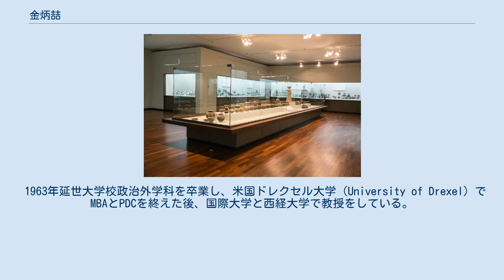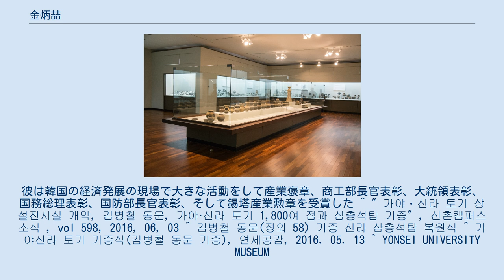金炳喆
金炳喆（Byung-Chul Kim、1938年12月30日 - ）は、大韓民国の企業家である。
 2016年5月13日に延世大学校博物館に新羅三層石塔と遺物1803点を寄贈し、その遺物が展示されている。
号は降臨（江林）である。
 延世大学博物館 金炳喆は、キリスト教都市として有名な平安北道宣川郡で生まれた。
幼い頃から聡明て大人から賞賛を受けて育った。
 1963年延世大学校政治外学科を卒業し、米国ドレクセル大学（University of Drexel）でMBAとPDCを終えた後、国際大学と西経大学で教授をしている。
株式会社の光学工業代表取締役と世紀の光学代表取締役を歴任し、現在純仕事企業、祐一企業、アイロン、およびスマートテックの社長である。
ギェソン中学校時代修学旅行で新羅時代の遺物に感心して後の貴重な遺物を収集した。
彼は韓国の経済発展の現場で大きな活動をして産業褒章、商工部長官表彰、大統領表彰、国務総理表彰、国防部長官表彰、そして錫塔産業勲章を受賞した ^ ″가야ㆍ신라 토기 상설전시실 개막, 김병철 동문, 가야·신라 토기 1,800여 점과 삼층석탑 기증″, 신촌캠퍼스 소식 , vol 598, 2016, 06, 03 ^ 김병철 동문(정외 58) 기증 신라 삼층석탑 복원식 ^ 가야신라 토기 기증식(김병철 동문 기증), 연세공감, 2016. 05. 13 ^ YONSEI UNIVERSITY MUSEUM